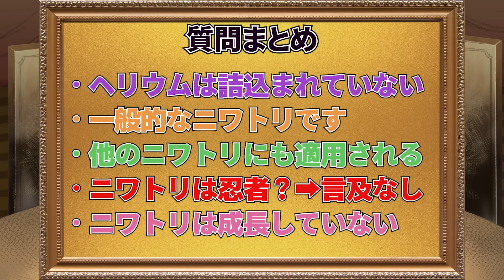【ウミガメ】GM鬱先生最大のピンチ！？鳴き声が変わる不思議な鶏の正体は？【謎解き】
★｢超ウミガメ 第二弾｣も大盛況！超会議2024の振り返りレポートはこちら！

イラスト作成：夢路キリコ様

◆我々だ!の森キャンプ場はこちら！

我々イベントグッズ広報班（イベントやグッズのお知らせ）